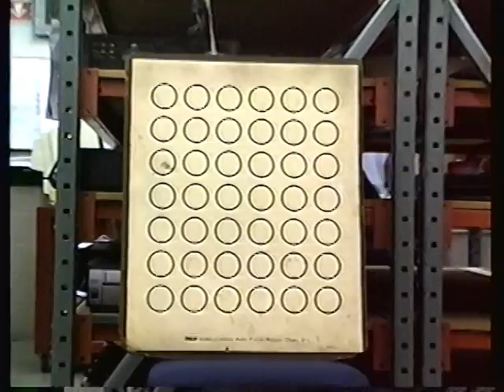5 97 Graduation5thgradeReedycreek